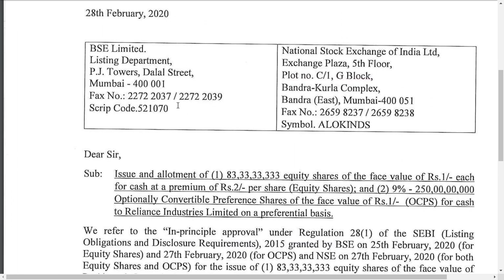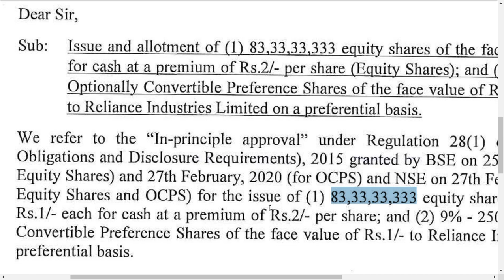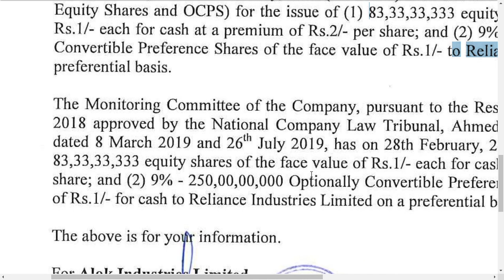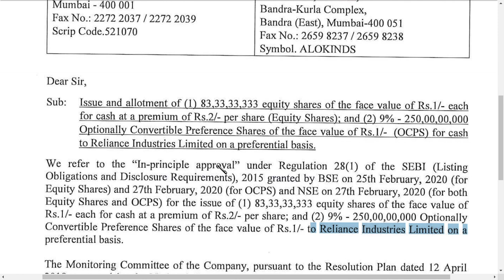alok industries latest news/ alok industries ltd latest news/ alok industries latest news today/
alok industries latest news/ alok indsutries share latest news/ sharemarket in tamil in future for sure